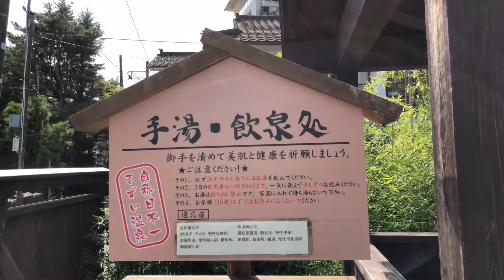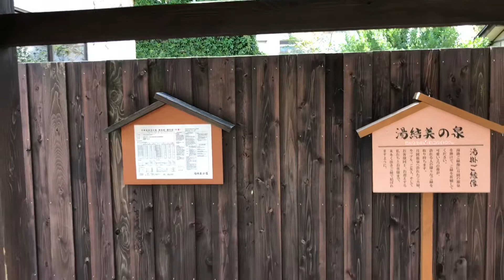日本一まずい温泉 月岡温泉